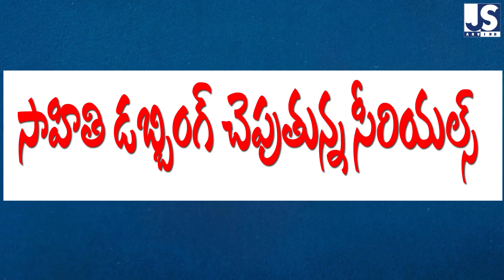Dubbing Artiste Sahithi || Telugu Dubbing Artistes ||Media jobs || Behind Scenes || JS ARVIND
తెలుగు సీరియల్స్ లో ప్రధానపాత్రలకి,హీరోయిన్స్ కి డబ్బింగ్ చెప్పేవాళ్ళు చాలా మంది ఉన్నారు.వాళ్ళలో ఒకరు సాహితి!

Studio courtesy :  Sphoorthy TV
Editing                 :  Sheik Chand